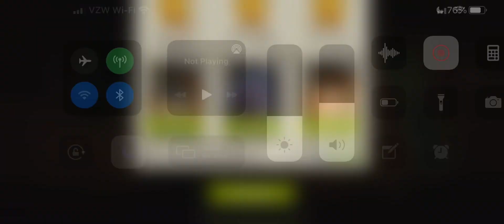Secure The Lodge 43.1